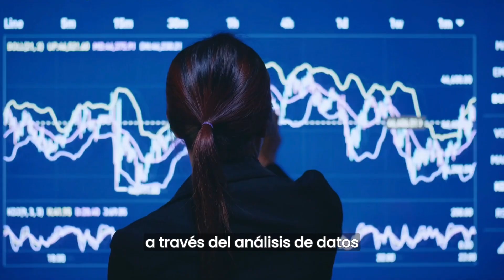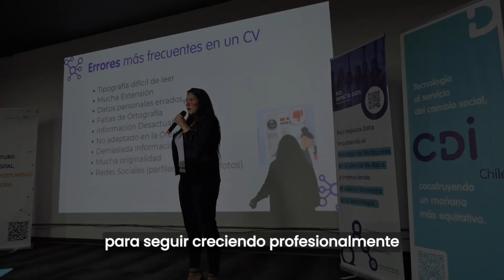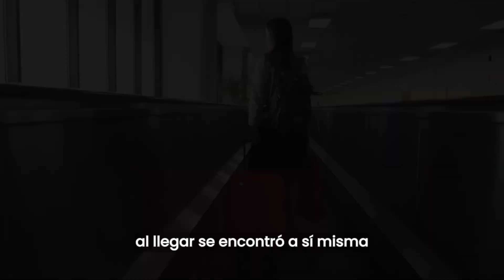¿Qué es la Red Impacta Data? - CDI Chile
La Red Impacta Data sigue creciendo y hoy, son más de 100 mujeres que hacen vida en la red como Embajadoras, fortalenciendo la red de networking, participando activamente en capacitaciones y beneficiándose de alianzas enfocadas en potenciar sus habilidades, brindar mentorías y seguir sumando acciones que contribuyan a disminuir la brecha de género en Tecnología.

La Red Impacta Data es una iniciativa de CDI Chile, que tiene como objetivo empoderar a las mujeres migrantes a través del análisis de datos y la creación de redes de apoyo, brindándoles las herramientas y el acompañamiento necesarios para alcanzar su máximo potencial y construir una vida mejor en Chile.